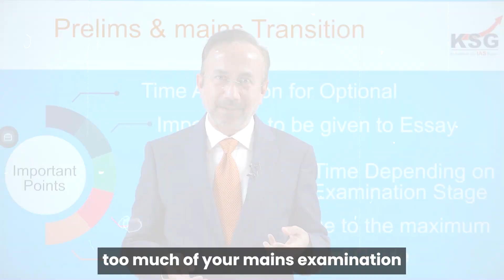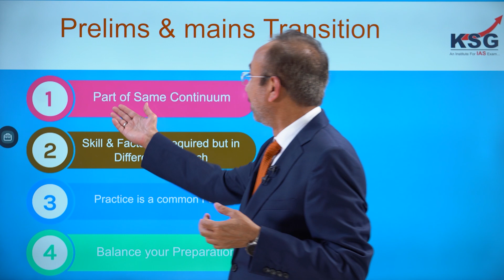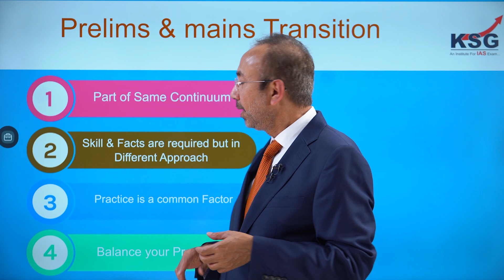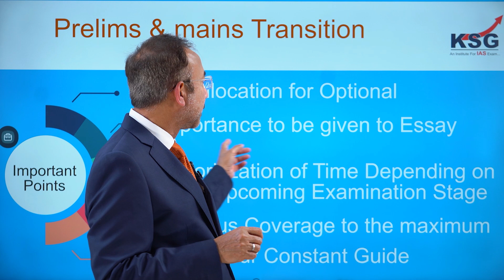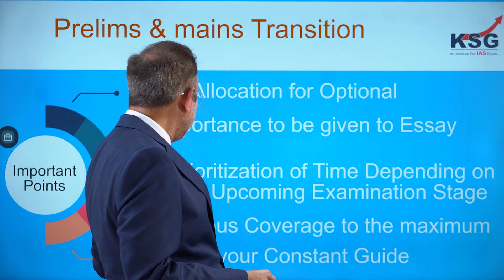Strategy for the Time Management Between Prelims and Mains | UPSC Motivation | KSG IAS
KSG Branches
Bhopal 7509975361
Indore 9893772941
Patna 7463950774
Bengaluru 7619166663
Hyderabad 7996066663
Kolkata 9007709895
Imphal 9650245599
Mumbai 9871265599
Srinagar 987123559